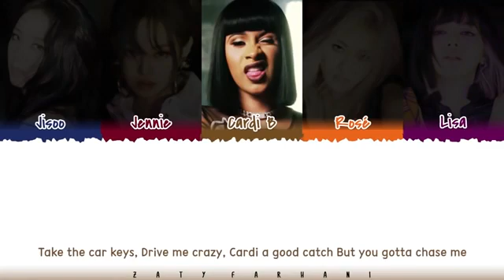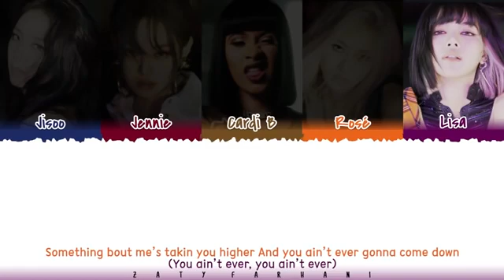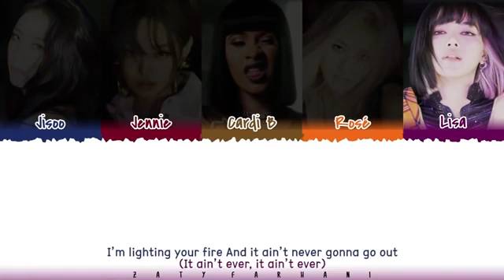BLACKPINK - 'BET YOU WANNA' (feat CARDI B) Lyrics [Color Coded_Eng]